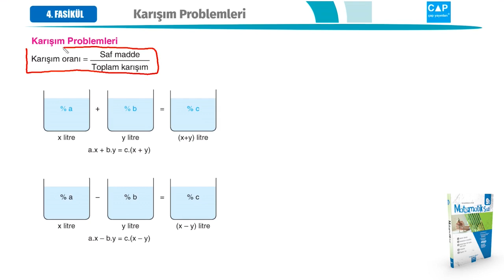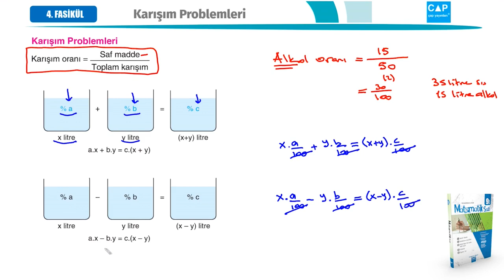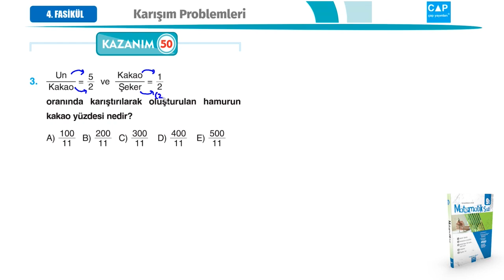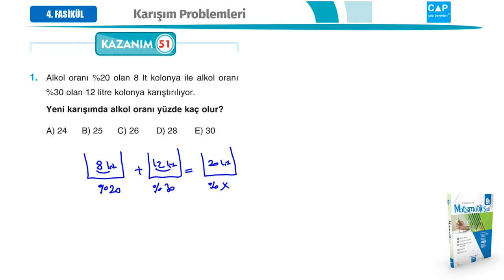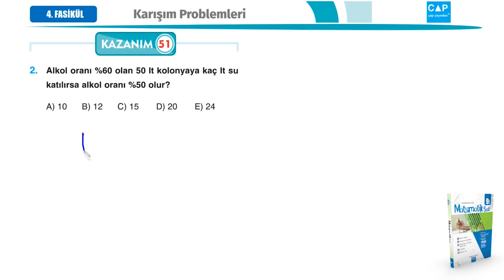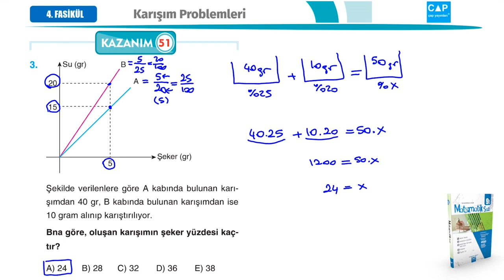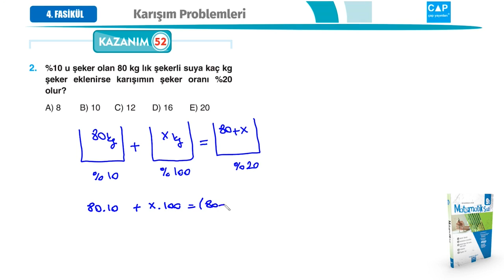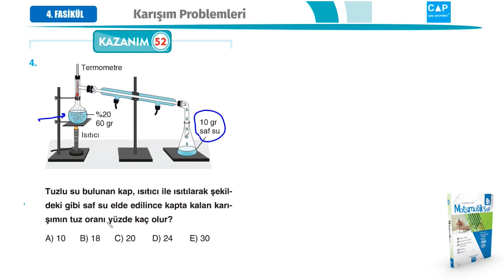Çap Yayınları - AL - 9.Sınıf Matematik 4.Fasikülü - Kazanım 50-51-52-1